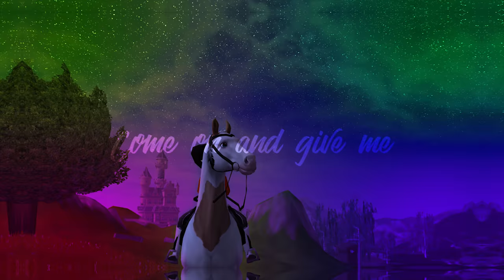SIDE EFFECTS ◄ SSO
It's ugly ;(